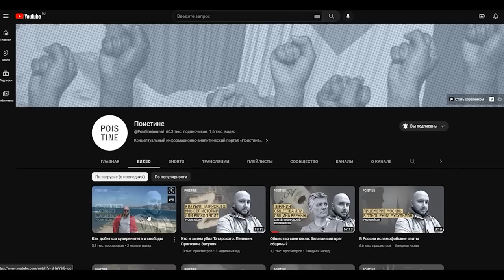ОНИ ТАКОГО НЕ ОЖИДАЛИ… ТРЁХ ИСЛАМОФОБОВ ЗАСТАВИЛИ ЗАМОЛЧАТЬ АРГУМЕНТАМИ! Мансур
Ассаламу алейкум братья сёстры. В этом видео брат Мансур дискутирует исламофобами хайд-парк в Лондоне темы.

00:47 исламофоб сделал экстремистское заявление
01:57 Докажи что Коран сказал убивайте неверующих
03:33 Почему есть 20.000 человек в неком списке наблюдения
06:29 Должны ли быть наказаны преступники которые нарушают законы?
07:29 Коран не говорит: идите и убивайте невинных людей
08:35 исламофоб нарывается на проблемы

ссылка на канал: @Poistine